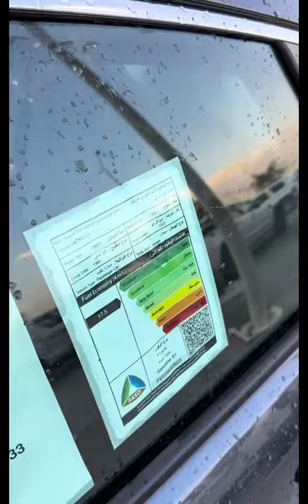هوندا اكورد 2024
مرحبًا بكم في فيديو جديد عن هوندا اكورد 2024، سيارة سيدان متوسطة الحجم تتميز بتصميمها الأنيق وتقنياتها المتطورة وأداءها القوي. في هذا الفيديو، سنأخذكم في جولة عبر ميزات هذه السيارة